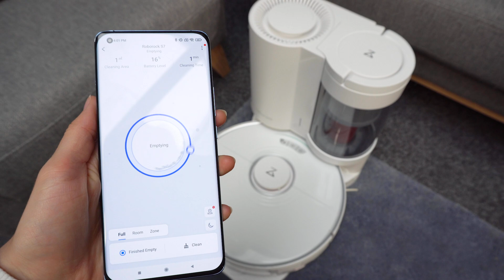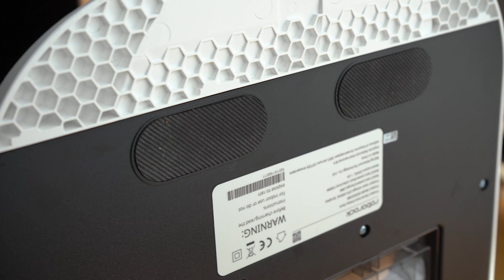Roborock S7 Plus: Jetzt noch besser mit Absaugstation! - Test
Der Roborock S7 hat ein großes Upgrade, in Form einer Absaugstation bekommen! Mit der durchsichtigen Zyklonen-Staubkammer wagt Roborock etwas Neues - und das mit Erfolg!

Roborock S7+ (inkl. Absaugstation) bei MediaMarkt kaufen
Absaugstation (schwarz) bei Amazon kaufen
Absaugstation (weiß) bei Amazon kaufen

China Chat auf unserer Webseite (inkl.

⚙️ Unsere Ausrüstung ▼
Close-up-Kamera (inkl. Kit-Objektiv)
Hexagon LED-Beleuchtung